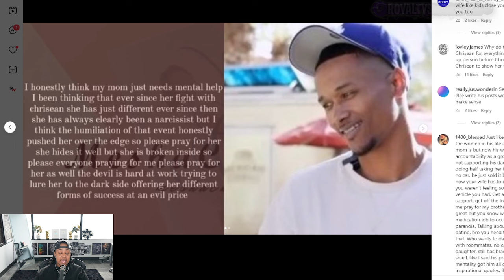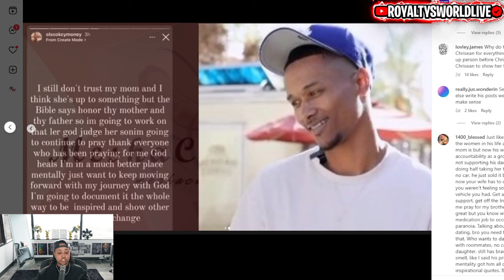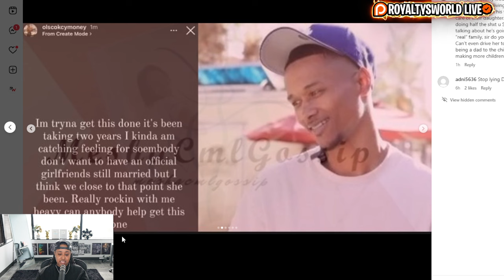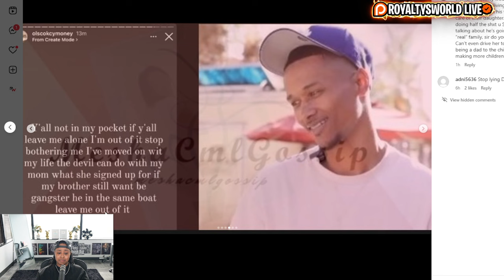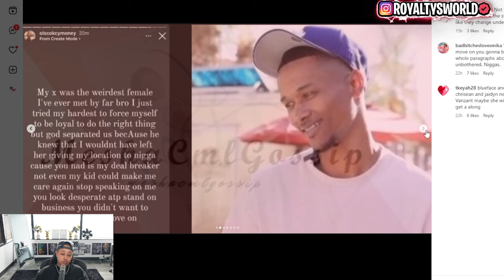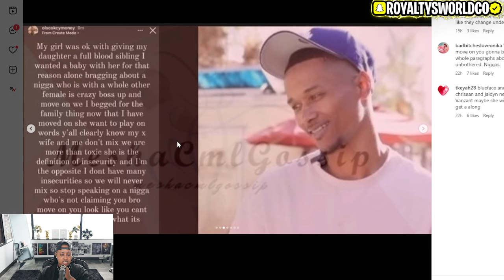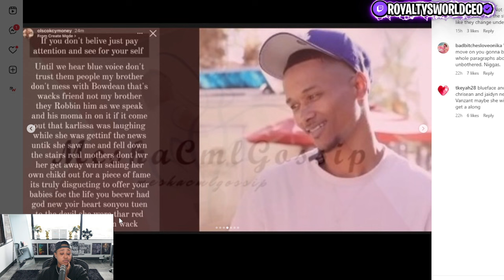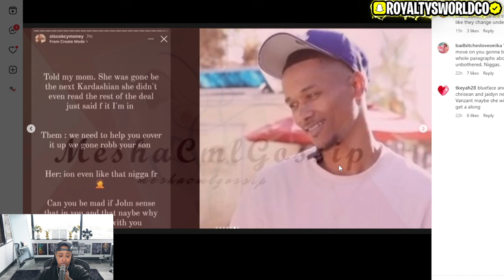Blueface brother says his MOM is trying to be the new KARDASHIAN 🤣 Help me read this spelling 🤣